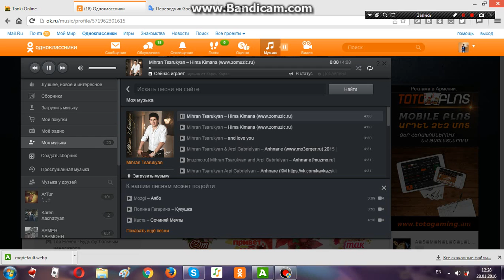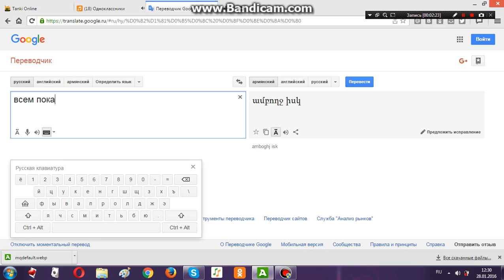Танки Онлайн| Огненное кольцо